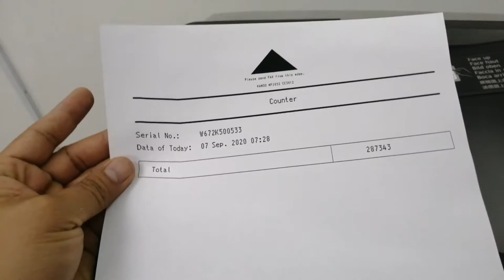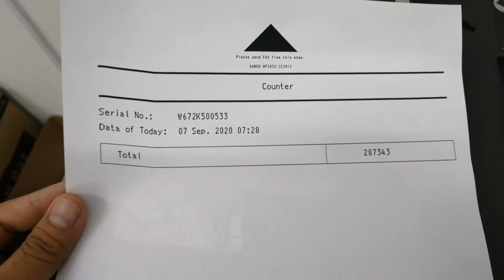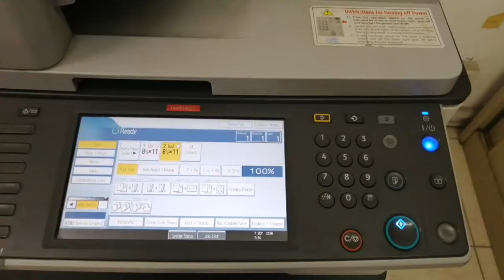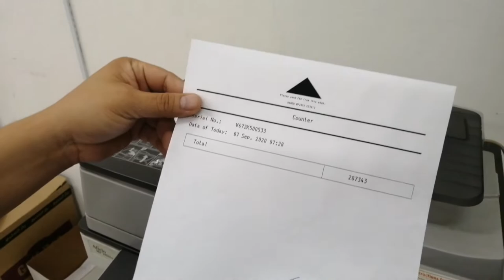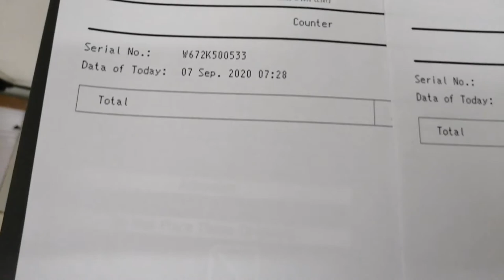HOW TO FIX SKEWED IMAGE IN RICOH PRINTERS AUTOMATIC REVERSE DOCUMENT FEEDER (ARDF) DF-3060 ||Dtechtv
VIDEO TITLE:TUTORIAL FOR FIXING RICOH PRINTERS AUTOMATIC REVERSE DOCUMENT FEEDER (ARDF) DF-3060.

IN THIS VIDEO, I WILL SHOW YOU ON HOW TO TROUBLESHOOT THE AUTOMATIC REVERSE DOCUMENT FEEDER PROPERLY BY FIXING THE SPRING IN CORRECT POSITION.

RELATED MODEL MP2852SP/MPC3002SP

I am D' Tech TV, a Filipino Technician, an OFW here in KSA and I've created this video to help my fellow technician which is based on my experienced.